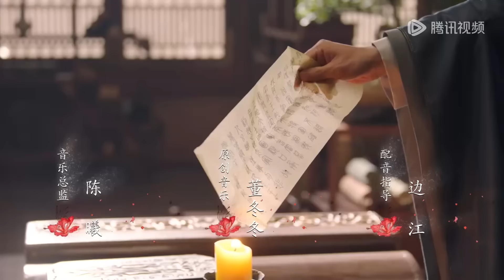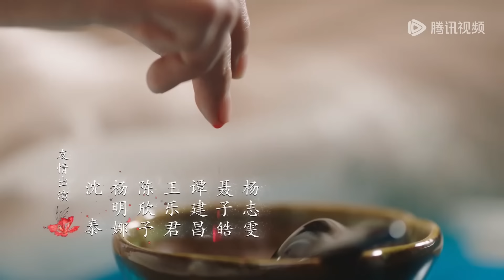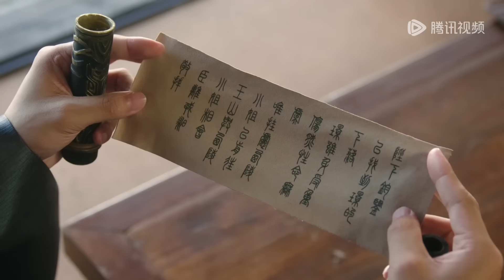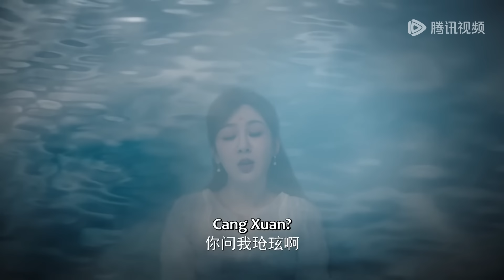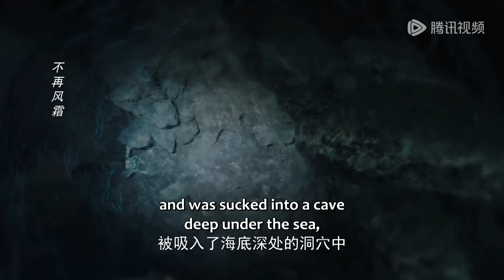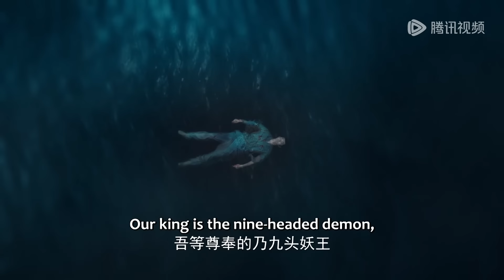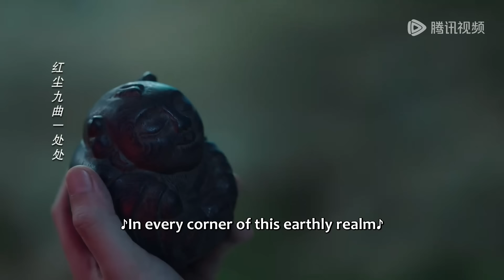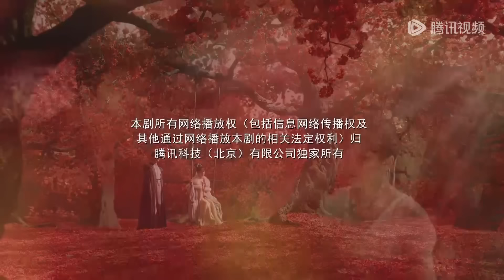ENG SUB【长相思 第二季 Lost You Forever S2】EP22 | 相柳抹去与小夭的共同回忆，涂山璟安全回归 | 主演：杨紫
▶小夭涂山璟再相见！下载WeTV看全集正片

大荒内，人、神、妖混居，西炎、辰荣、皓翎三国鼎立。流落大荒的皓翎国王姬玖瑶（小夭）历经百年颠沛之苦，不但失去了身份，也失去了容貌，在清水镇落脚，成为了“无处可去、无人可依、无力自保”的玟小六。他悬壶为生恣意不羁。曾与小夭青梅竹马的西炎国王孙玱玹去了皓翎国做质子，寄人篱下、隐忍蛰伏，为了寻找小夭走遍大荒，来到清水镇。清水镇的日子平淡温馨，玟小六意外救了垂危的青丘公子涂山璟，朝夕相处中二人情愫渐生；玟小六又与九头妖相柳不打不相识，惺惺相惜结为知己。玟小六和玱玹相见不相识，几经波折，才终与玱玹相认，恢复王姬身份。为了一统天下，玱玹舍私情要王座，相柳守义战死、小夭帮助玱玹完成大业后，与涂山璟隐逸江湖。思而不得的玱玹将所有精力都放在了治理国家上，因为他知道，只要天下太平，他的小夭就能够幸福安康。